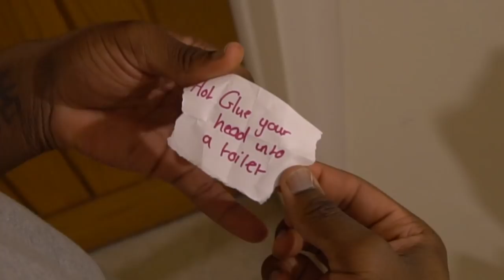I glued my head inside a toilet with a HOT GLUE GUN (emergency services didn't come)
hehehehe